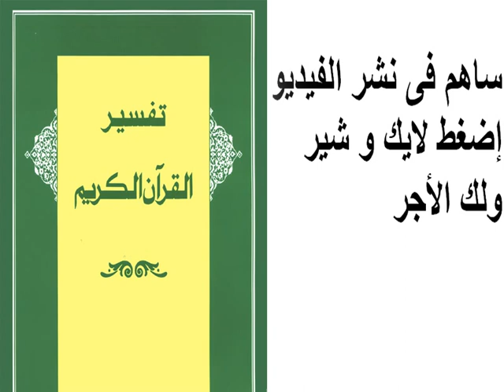تفسير سورة فصّلت 04 - 08